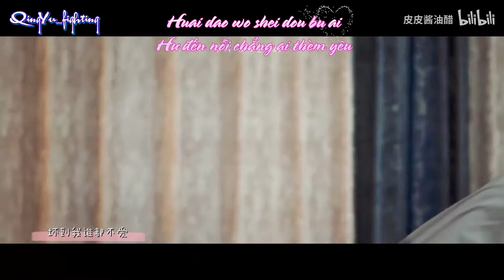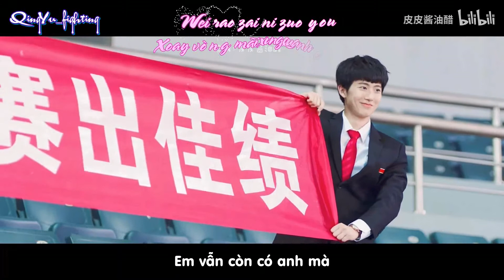[VIETSUB+KARA] Heo Nhỏ Được Sủng Mà Kêu | Nuông Chiều Đến Hỏng - Du Lượng x Thời Quang | Kỳ Hồn FMV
Cre: 皮皮酱油醋
Effect: Kirena Jang